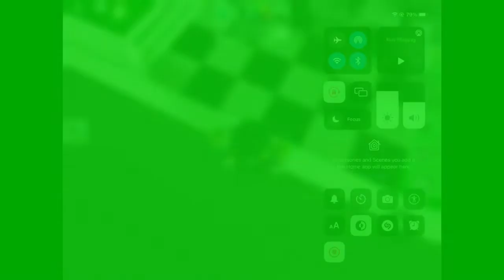Roblox S3 #75 House of kids playroom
Roblox is last part of episode videos games every day at Record device. House of kids playroom are now open for your playroom from your house and great slide of playroom. Roblox are back link video games description S3